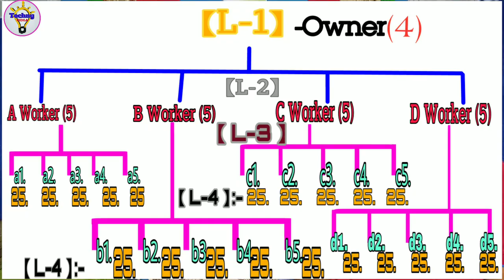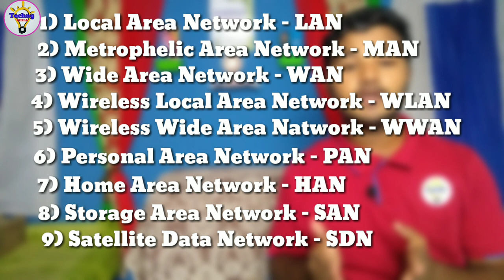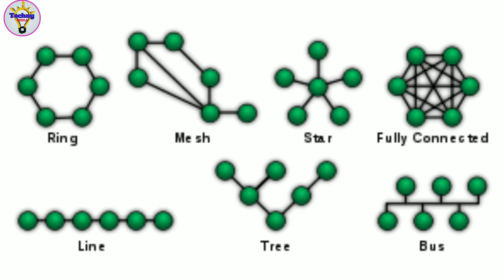#03 Types Of Computer Network ? In Odia |explained କୋମ୍ପୁଟର ନେଟୱର୍କର ପ୍ରକାର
internet series video no :- #03

Types Of Computer Network ? In Odia ||Topology and explained LAN,WAN,MAN in ଓଡ଼ିଆରେ

Series :-internetseries

                      Techny Odia
              'Think New, Learn New'
         " Learn Technology in Odia"

ନମସ୍କାର ବନ୍ଧୁଗଣ,
ମୁଁ ନରେଶ ଆଜିର ଏହି ଭିଡିଓ Types of computer Network Like LAN,WAN,MAN,WLAN,WWAN,PAN,SAN,SDN,HAN,CAN ଦଶ ପ୍ରକାରର ନେଟୱର୍କ ଏବଂ ଏହାର connection ଏବଂ ଇଣ୍ଟର connection between କୋମ୍ପୁଟର ସେ ବିଷୟରେ ଆଲୋଚନା କରିବା। ତାହାଲେ video କୁ ଶେଷ ପଯ୍ୟନ୍ତ ନିଶ୍ଚିତ ଦେଖନ୍ତୁ ଏବଂ ପଚାରା ଯାଇଥିବା ପ୍ରଶ୍ନର ଉତ୍ତର ନିଶ୍ଚିତ ଦେବାକୁ ଚେଷ୍ଟା କରନ୍ତୁ । ଆଶା କରୁଛି ଆପଣମାନଙ୍କୁ ଭିଡ଼ିଓ ଭଲ ଲାଗିବ । ଯଦି ବିଦେଓ ଭଲ ଲାଗିବ like ତା କରିବେ ଏବଂ ଏହା ସହିତ ସମସ୍ତ ଙ୍କ ସହ share କରନ୍ତୁ ।

Internet series videos

      ଏହି Youtube Channel ଖାସ୍ କରିକି ଓଡିଶା ଭାଷାବାସୀ ମାନଙ୍କ ପାଇଁ ଉଦ୍ଧିଷ୍ଟ ରହିବ ।

ଆପଣମାନେ ଆମକୁ facebook,Twitter,Instagram,Tmblr,Google+ ରେ ମଧ୍ୟ follow କରିପାରିବେ ।ଲିଙ୍କ ତଳେ ଦେଇଦେଇଛି ଯାଇ follow କରିଦେବେ ।